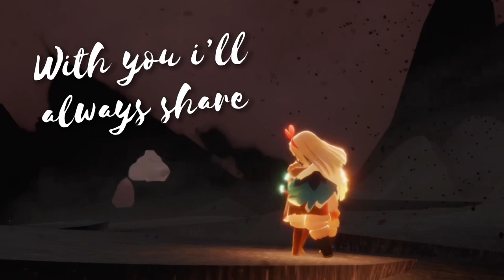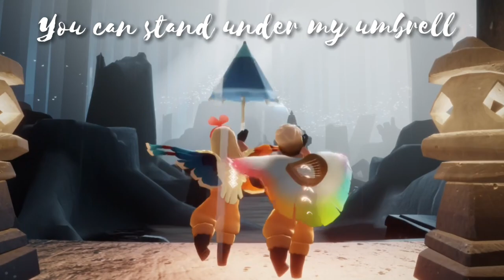You can stand under my umbrella ☂️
Complete Laidback Pioneer TS Guide

To know more about Sky children of the light:
Sky children of the light ios/android walkthrough gameplay
Noob Mode